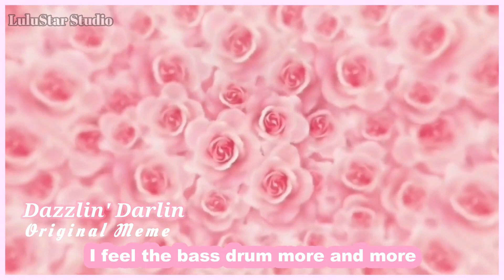(Original Meme) Dazzlin' Darlin ・∀・ ♥ Saloom • Kenny ♥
if you want to do this meme, dont forget to credit me and put my video link in ur video
Original By: Me
Tv Show: Block 13 & South Park